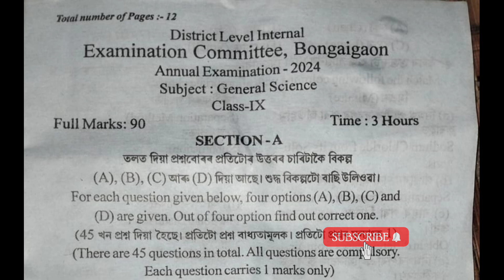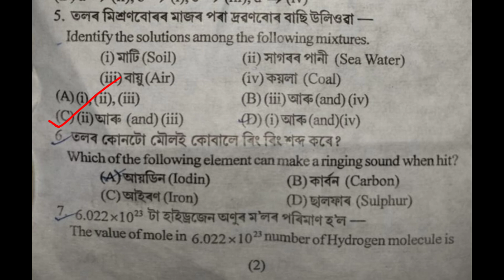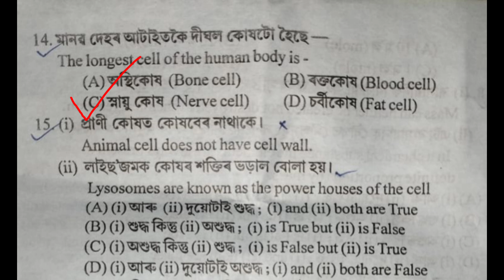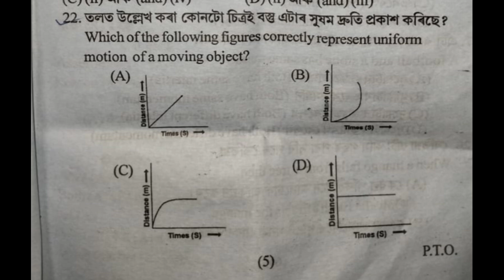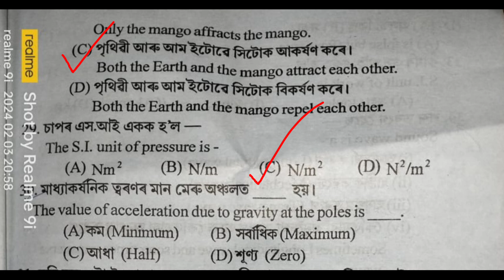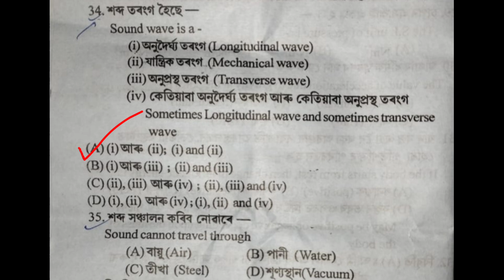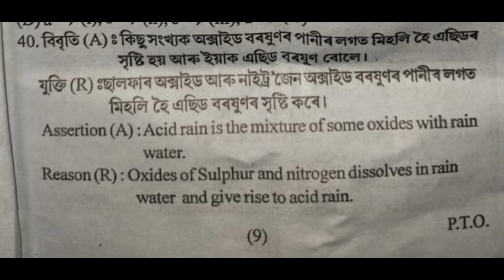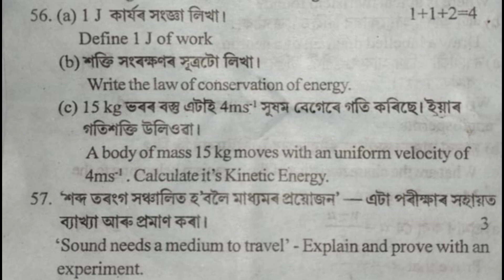Annual Exam Question Paper 2024 Class 9 Science / Class 9 Annual Exam 2024 Question Paper Science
Annual Examination 2024 | Class IX |General Science | Question Paper With MCQ Solved
annual exam question paper 2024 class 9 science